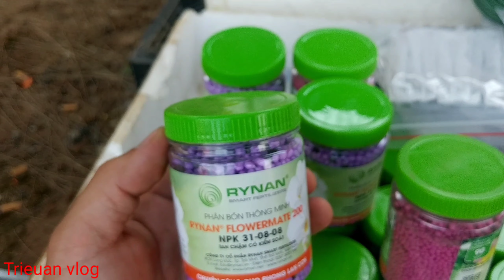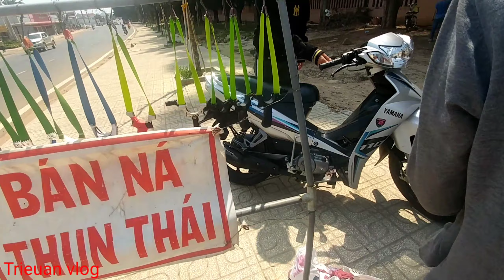Hoa lan chậu bán ven đường tại Đức Trọng - Lâm Đồng